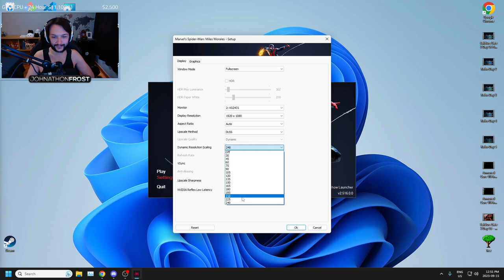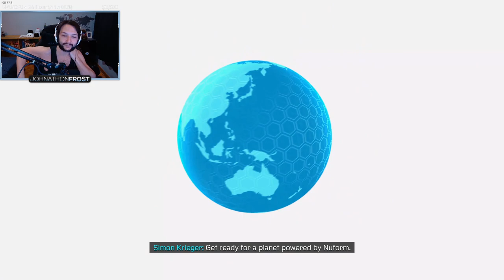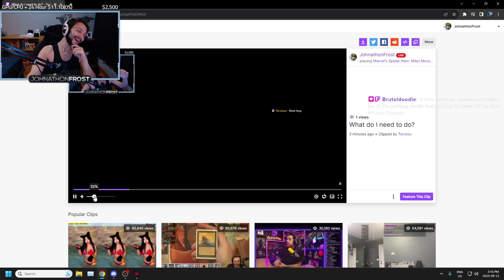Marvel's Spider-Man: Miles Morales Day 1